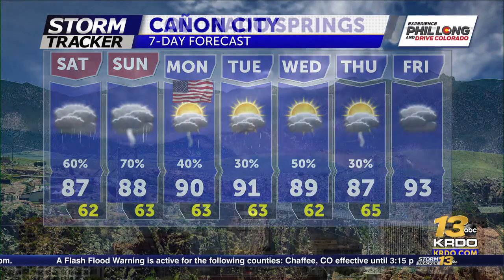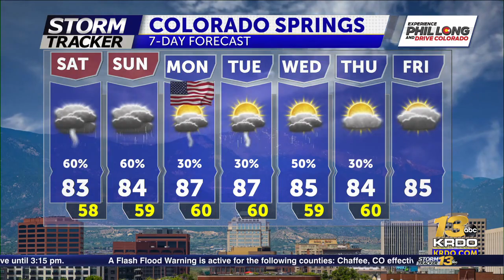Warm Friday, with another round of thundershowers